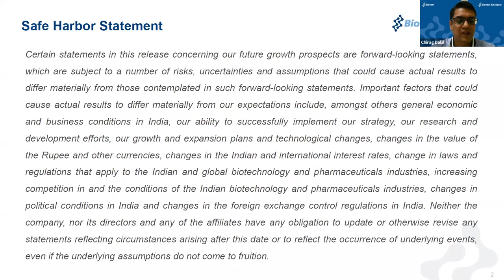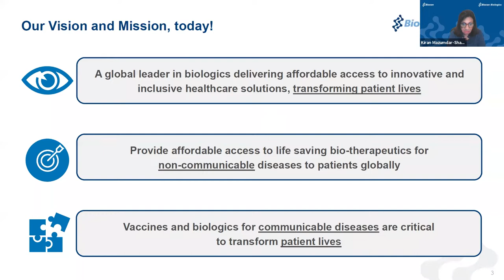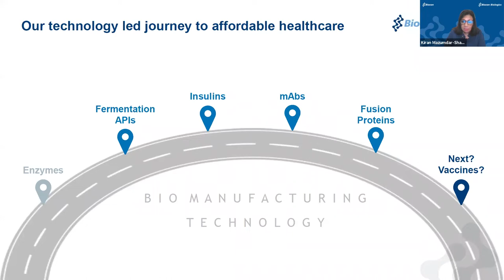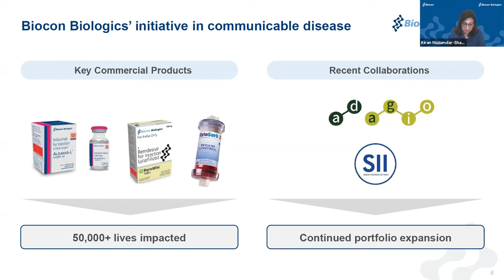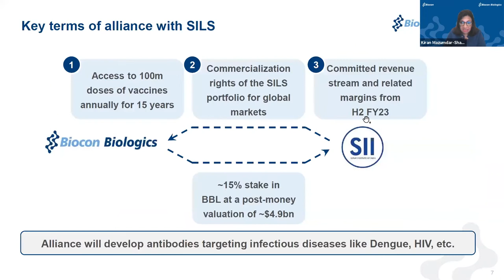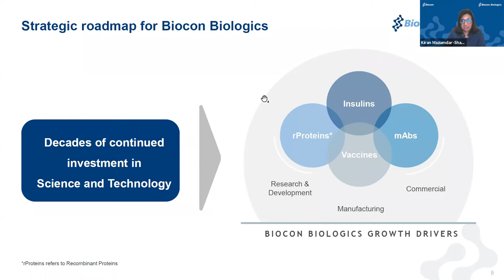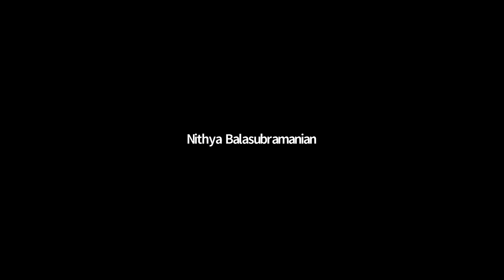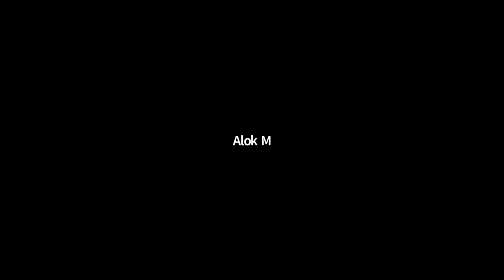Biocon Biologics' and Serum Institute Life Sciences' Strategic Alliance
Biocon Biologics and Serum Institute Life Sciences Private Limited (SILS), a subsidiary of Serum Institute of India Pvt. Ltd., have announced a strategic alliance. This alliance would complement the two companies’ capabilities and capacities in vaccines and biologics, with the objective of addressing inequitable access both in emerging and developed markets for life saving vaccines and biologics.